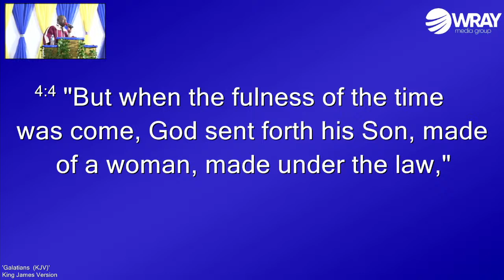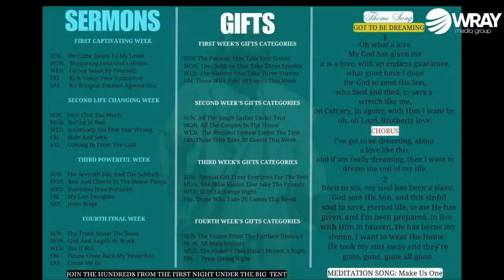Behold the Lamb, Gospel Explosion 2024 "Experience the Change" || Sunday April 14, 2024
The next day John seeth Jesus coming unto him, and saith, Behold the Lamb of God, which taketh away the sin of the world.